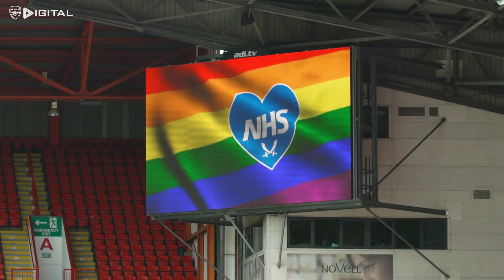BENCH CAM | Sheffield United 1-2 Arsenal | Emirates FA Cup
Bench Cam is back as we focus on head coach Mikel Arteta during our dramatic victory over Sheffield United in the Emirates FA Cup.
Goals from Nicolas Pepe and Dani Ceballos set up a semi-final showdown with Man City at Wembley Stadium.

This is the Official YouTube channel for Arsenal Football Club. This channel will aim to showcase the personality of Arsenal Football Club and give fans more of an insight into what it's like to be at this fantastic club. This channel will look behind the scenes and get closer to the likes of Mesut Ozil, Pierre-Emerick Aubameyang, Nicolas Pepe, David Luiz, Alexandre Lacazette, Bernd Leno, Granit Xhaka, Hector Bellerin, Gabriel Martinelli, Bukayo Saka and more.